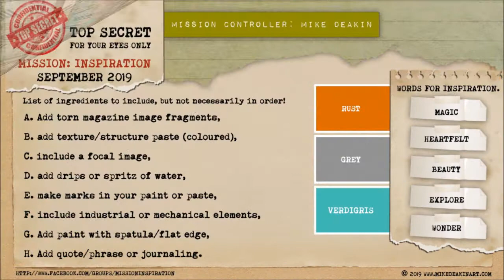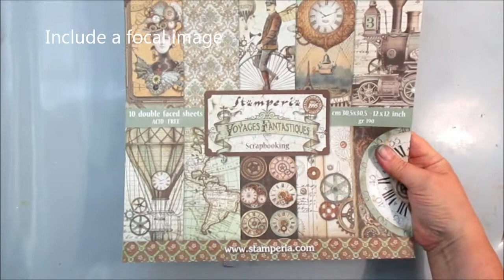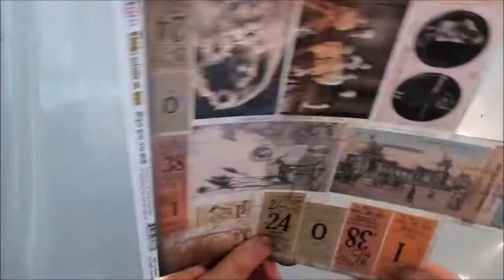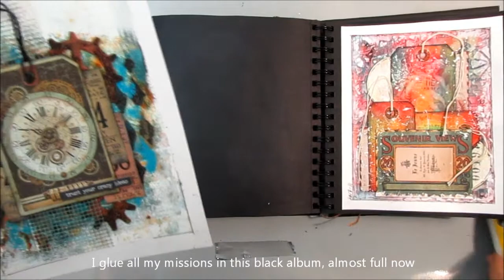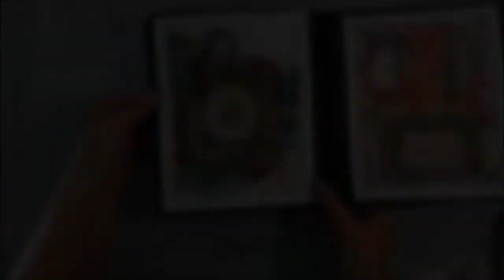Trust your crazy ideas - Mission Inspiration September 2019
Sometimes you just have to "Trust your crazy ideas". I created this page for a challenge in the group Mission Inspiration on Facebook.